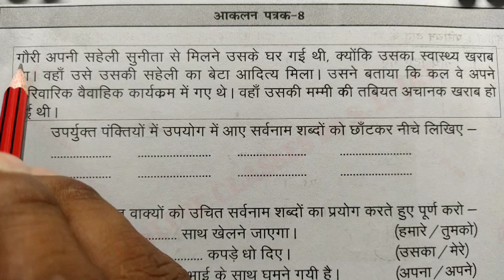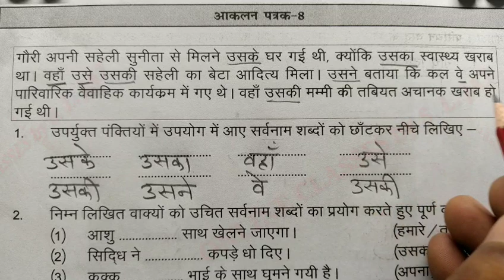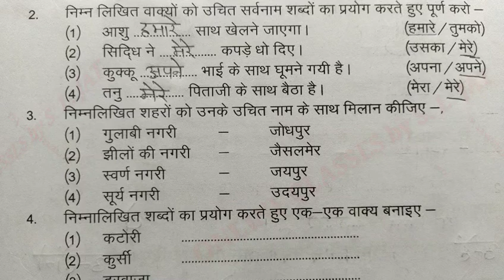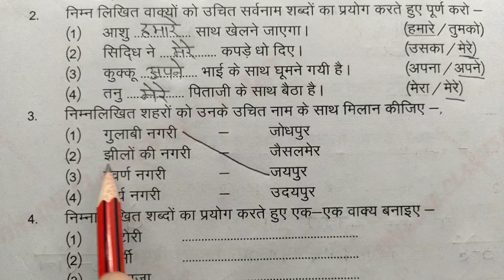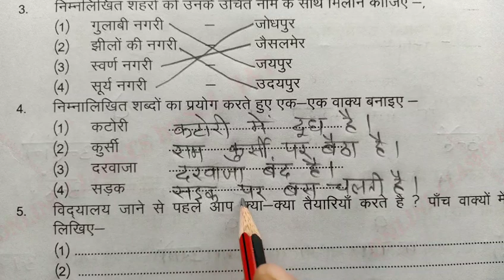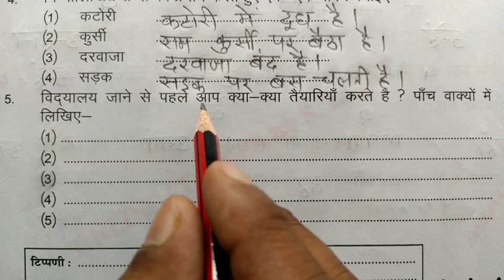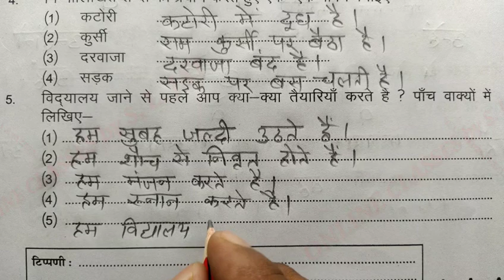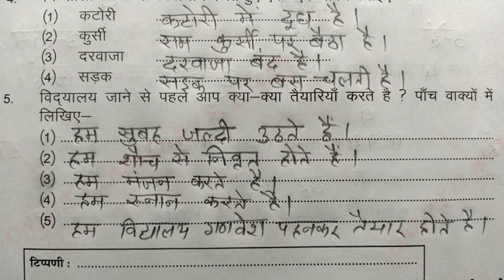आकलन पत्रक 8 Hindi Class 4-5, प्रयास कार्यपुस्तिका, हिंदी कक्षा 4-5, Prayas Workbook Assessment 8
In this video learn to आकलन पत्रक 8 Hindi Class 4-5 प्रयास कार्यपुस्तिका, हिंदी कक्षा 4-5, Prayas Assessment 8 , Karyapustika, Prayas workbook Hindi  कार्यपत्रक कार्यपुस्तिका।। हिंदी कक्षा-4-5 Workbook Class-4-5 Hindi, karyapatrak karyapustika Rajasthan